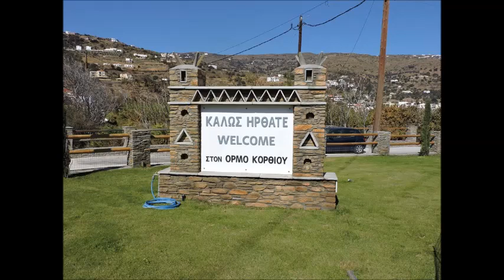Γιάννης Γλυνός 1955 - 2018 ( Δήμαρχος Κορθίου & Άνδρου 1998 - 2014 )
ΓΙΑΝΝΗΣ ΓΛΥΝΟΣ 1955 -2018  ( Δήμαρχος Κορθίου & Άνδρου 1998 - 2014 )
Ο Γιάννης Γλυνός γεννήθηκε στην Αθήνα το 1955 και μεγάλωσε στην Άνδρο μαζί με τους γονείς του, Μιχάλη (συνταξιούχος ΔΕΗ) και Ασημίνα, καθώς και την αδελφή του Ειρήνη.

Παρακολούθησε Δημοτικό, Γυμνάσιο και Λύκειο στην Ανδρο.

Φοίτησε στην Φυσικομαθηματική Σχολή του Πανεπιστημίου Αθηνών, από όπου έλαβε το πτυχίο του Μαθηματικού.

Υπηρέτησε την στρατιωτική του θητεία στο Πολεμικό Ναυτικό.

Διατήρησε επί σειρά ετών το φροντιστήριο «ΑΛΓΟΡΙΘΜΟΣ» στην Άνδρο, έχοντας εξαιρετικούς συνεργάτες, σημερινούς διευθυντές μέσης εκπαίδευσης.

Ξεκίνησε την επαγγελματική του σταδιοδρομία στο δημόσιο ως καθηγητής στο Γυμνάσιο / Λύκειο Ψαρών και στη συνέχεια επέστρεψε στην αγαπημένη του πατρίδα ως καθηγητής στο Γυμνάσιο – Τ. Λυκείου Κορθίου.

Ήδη από τα μαθητικά του χρόνια ανάπτυξε έντονη κοινωνική δράση, μέσω συλλόγων και φορέων, στην Άνδρο και στην Αθήνα.

Το 1986 ξεκίνησε την πολιτική του σταδιοδρομία ως εκλεγμένος Σύμβουλος της Κοινότητας Όρμου Κορθίου, θέση στην οποία παρέμεινε επί δώδεκα χρόνια.

Το 1998 εξελέγη Δήμαρχος του νεοσύστατου Δήμου Κορθίου με τον συνδυασμό «ΠΡΟΤΑΣΗ ΕΥΘΥΝΗΣ» με ποσοστό 58.6%.

Το 2002 και το 2006 επανεξελέγη Δήμαρχος Κορθίου ως μοναδικός υποψήφιος συνδυασμός και ποσοστό 100%.

Το 2010 εξελέγη Δήμαρχος Ανδρου, του ενιαίου Δήμου του νησιού.

Υπήρξε μέλος της διοίκησης πολλών οργανισμών, συλλόγων, ιδρυμάτων και φορέων, μερικά εκ των οποίων είναι το Δημοτικό Λιμενικό Ταμείο Τήνου-Ανδρου, η Τοπική Ενωση Δήμων & Κοινοτήτων Κυκλάδων (ΤΕΔΚ), το Ενιαίο Κέντρο Επαγγελματικής Κατάρτισης νομού Κυκλάδων (ΚΕΚ), το Δίκτυο Αειφόρων Νήσων Αιγαίου “ΔΑΦΝΗ”.

Εκπροσώπησε την Ανδρο και υπέγραψε ως ιδρυτικό μέλος τη συμμετοχή του Δήμου Κορθίου στο Σύμφωνο των Δημάρχων και του Δήμου Ανδρου στο Σύμφωνο των Νησιών, πρωτοβουλίες υποστηριζόμενες από την Ευρωπαϊκή Ενωση, που προτρέπουν τους συμμετέχοντες Δήμους σε δράσεις αειφόρου ενεργειακής διαχείρισης, υπερβαίνοντας τους θεσμοθετημένους στόχους της Ευρωπαϊκής Ενωσης στον τομέα της ενεργειακής πολιτικής.

Παντρεύτηκε την Μαρία Λεφάκη με την οποία απέκτησε δύο παιδιά, την Ειρήνη και τον Μιχάλη.

Απεβίωσε το 2018 μετά από σοβαρή ασθένεια που του στέρησε την δυνατότητα να προσφέρει όσα οραματιζόταν για την Ανδρο και τις Κυκλάδες.

Παρά τα προβλήματα υγείας που συσσωρεύονταν σταδιακά και παρόλο που πολεμήθηκε σκληρά από μικρούς ανθρώπους μέχρι τέλους, εντούτοις ποτέ δεν χαμήλωσε. Αντίθετα, κοιτούσε πάντα ψηλά, πολύ ψηλότερα από οποιονδήποτε άλλο Ανδριώτη, πέρα και πάνω από όλους. Ο ορίζοντάς του δεν ήταν μόνο η Ανδρος αλλά και όλα τα νησιά, ολο το Αιγαίο. Παράλληλα,  πάντοτε έβρισκε τον χρόνο και τις δυνάμεις για να προσφέρει αθόρυβα την βοήθειά του σε πλήθος ανθρώπων που είχαν ανάγκη.

Μέχρι την τελευταία στιγμή της ζωής του υπήρξε οραματιστής κι εραστής μιας Άνδρου την οποία πίστεψε από την αρχή μέχρι το τέλος. Τώρα πια ζει, σαν ένας άγγελος, στον παράδεισο της μνήμης των ανθρώπων της…